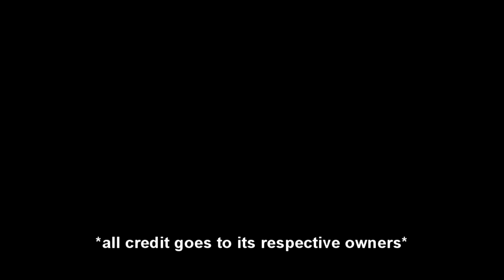103rd Anniversary of INC (with the Golden Templo) 😍❤💛💚💙💜❣❤💞💓💗💖💘❤❤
Iglesia Ni Cristo at 103rd Anniversary

Happy Anniversary po mga Kapatid!